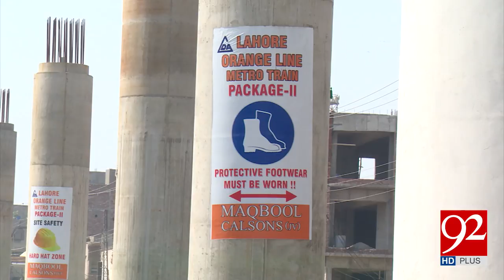Orange Line train project slowed 18-04-2017 - 92NewsHDPlus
Watch Orange Line train project slowed 92NewsHDPlus